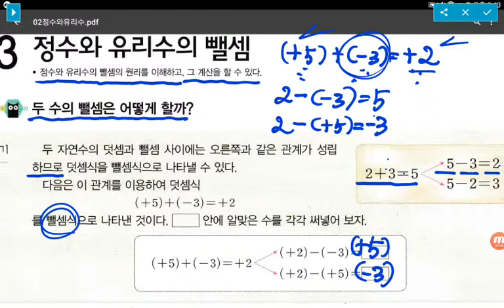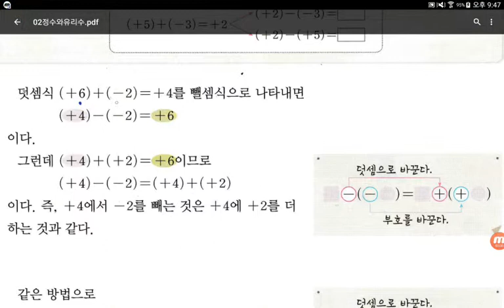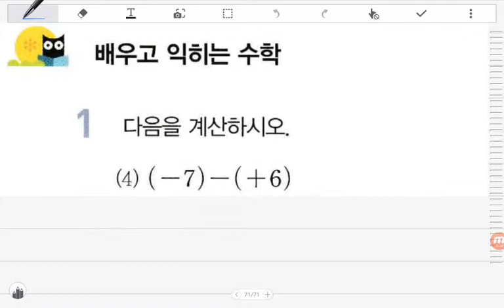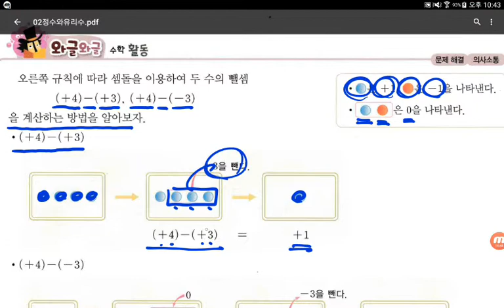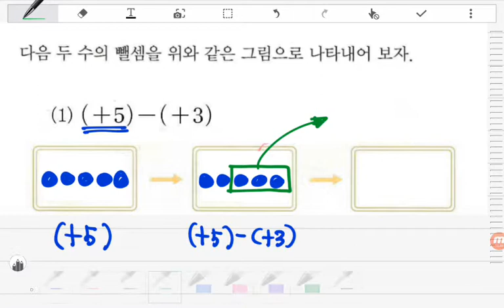[BDBD수학]중학교수학1 천재교육 이준열 교과서 P42,43 3.정수와유리수의뺄셈